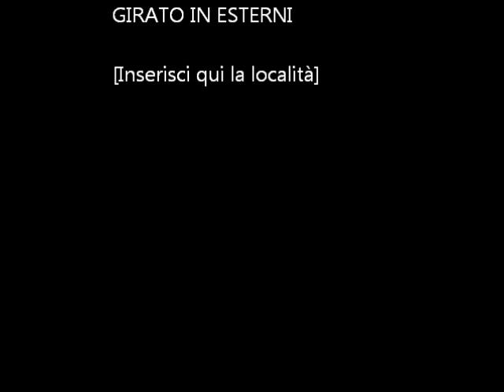Io e Edo parte 2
Cervaro Enduro